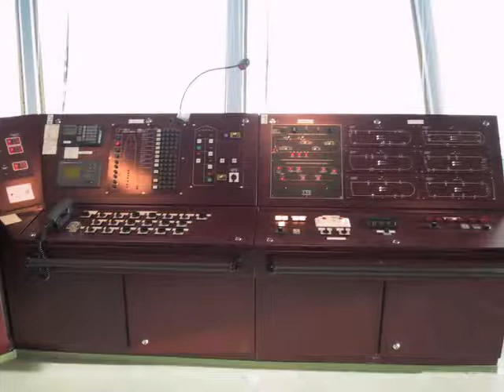Stocznia Gdynia SA samochodowiec